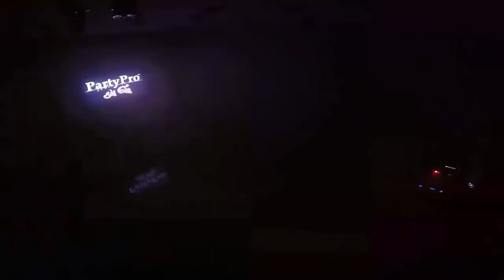Hệ Thống ánh Sáng Thông Minh Cho Phòng Karaoke V.I.P PartyPro | MINH ANH AUDIO 0938641445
Hệ Thống ánh Sáng PartyPro Chuyên Nghiệp cho Karaoke - Bar - Clup - Sân Khấu tại Minh Anh AUDIO
👉 Hệ thống ánh sáng Đèn Karaoke Thông Minh PartyPro là hệ thống thiết bị điều khiển ánh sáng sân khấu mới nhất, có thể tự động điều khiển hiệu ứng ánh sáng sân khấu theo nhịp điệu của âm nhạc. Hoàn toàn được lập trình trên máy tính để tạo ra hiệu ứng ánh sáng tốt hơn rất nhiều so với việc sử dụng các loại bàn khiển ánh sáng trên thị trường.
👉 Sử dụng công nghệ thu phát tín hiệu không dây ZigBee băng tần 2.4GHZ kết hợp để chuyển giao chương trình điều khiển ánh sáng từ bộ điều khiển đến hệ thống đèn, làm giảm bớt dây kỹ thuật công trình, tiết kiệm chi phí nhân công và vật liệu, bảo trì thuận tiện trong giai đoạn sau. Công nghệ ZigBee được xây dựng dựa trên tiêu chuẩn 802.15.4 của tổ chức IEEE (Institute of Electrical and Electronics Engineers), sử dụng tín hiệu không dây có tính hiệu quả cao và rất ổn định. PartyPro cũng có thể đồng thời điều khiển các thiết bị điện 220V như bóng điện, điều hòa không khí, quạt thông gió và các thiết bị liên quan khác.
👉 Hệ thống ánh sáng Đèn Karaoke PartyPro có Bluetooth 5.0, trình phát nhạc MP3, cổng USB, cổng đầu vào tín hiệu âm thanh AUX thuận tiện cho khách hàng muốn nghe những bản nhạc, video mới nhất hoặc có thể sử dụng trực tiếp bàn DJ để kết nối... Hãy cảm nhận niềm vui âm nhạc hay nhất, mới nhất và nhanh nhất với hệ thống ánh sáng chuyên nghiệp. Cùng tận hưởng những phút giây thư giãn nhất.
👉 Hệ thống ánh sáng Smart Đèn Sân Khấu PartyPro sẽ mang đến một cảm giác mới lạ, như một chiếc máy tính thông minh điều khiển hệ thống ánh sáng hiện đại và tăng thêm nguồn âm nhạc phong phú cho Phòng hát, KTV, Clup BAR nhà bạn. PartyPro sẽ làm cho khách hàng nhân lên nhiều lần và việc kinh doanh bùng nổ

Chúng tôi mong được hợp tác cùng quý khách hàng, tất cả vì sự thành công và phát triễn tốt đẹp và hiệu quả nhất.!

Mọi Chi tiết Xin quý khách, quý đối tác và chủ đầu tư xin liên hệ trực tiếp số điện thoại: ☎️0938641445 📲 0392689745 mr.Dư Để được tư vấn chi tiết nhất.
🏤TRUNG TÂM - ÂM THANH - ÁNH SÁNG - MINH ANH AUDIO
Số 50 Đường Số 20 - Khu Dân Cư Bình Phú - Phường 11 - Quận 6 - TP.HCM ( Gần Bến Xe Miền Tây )